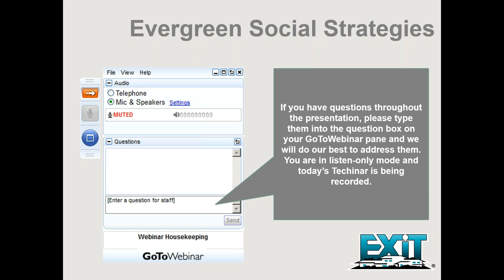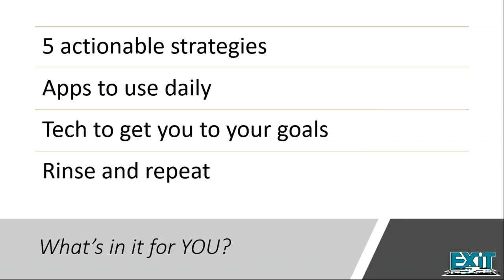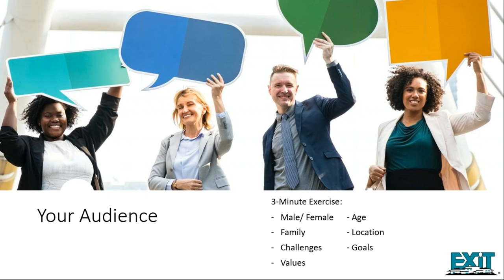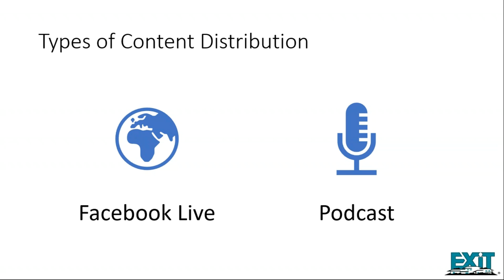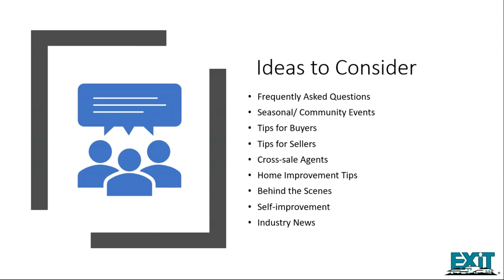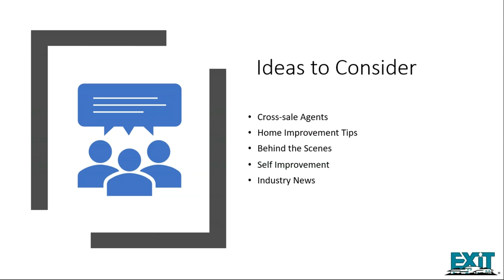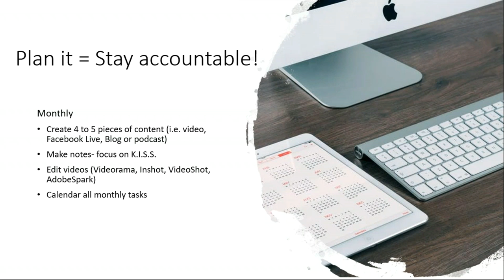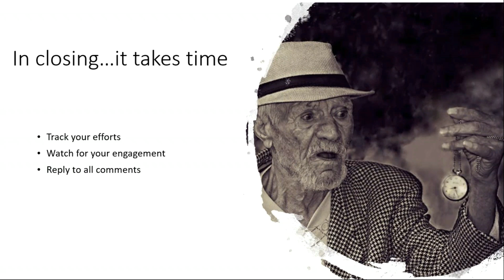Real Estate Technology Training: Evergreen Social Strategies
Whether you’re dabbling in social media or your efforts are gaining traction, EXIT Realty’s VP of Technology Engagement, Annette Anthony, has social strategies for you to consider. During this Techinar, Annette shares ideas including understanding various platforms, identifying and engaging with your audiences, the types of distribution that are right for you, ideas to inspire content, and the ever-important editorial calendar. As platforms evolve and your competition jockeys for your viewership’s attention, Annette helps you gain clarity and create consistency so that your goals remain your primary focus.